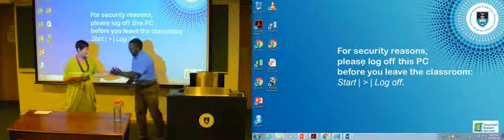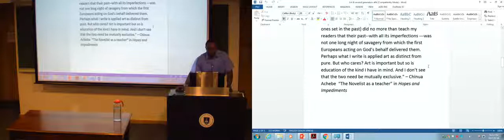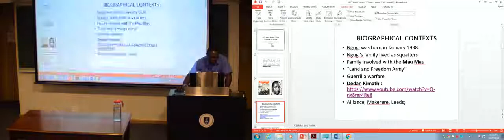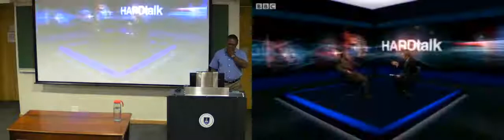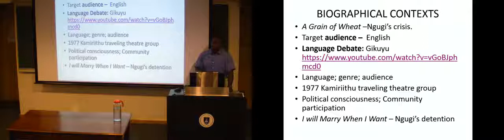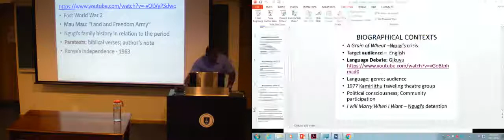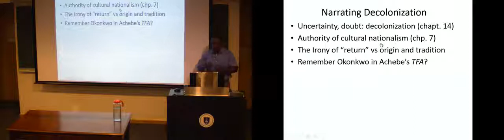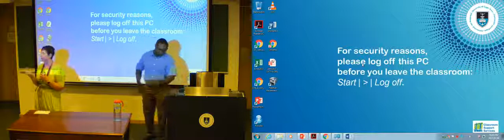Christopher Ouma Modern African literature 1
Keynote Lecture by Simon Gikandi, Robert Schirmer Professor of English at Princeton University, at the ALA 2017 Annual Conference at Yale University. The lecture was entitled: “African Literatur.